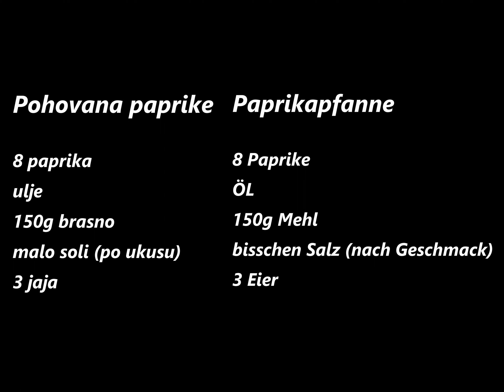Gebratene Paprika Rezept/Pohovana paprike recept/Fried peppers recipe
Rezept auf deutsch untern/Recept na srpskom dole 👇👇👇🎂

Paprikapfanne

8 Paprike
ÖL
150g Mehl
bisschen Salz (nach Geschmack)
3 Eier

Bitte teilen, wenn es DIR gefallen hat  !! Danke :))
Gutes Gelingen und guten Appetit wünscht Recepti A&S!

Pohovana paprike

8 paprika
ulje
150g brasno
malo soli (po ukusu)
3 jaja

Ako vam se svidja podelite i lajkujte :)
Ako vam nesto nije jasno pisite :)  Hvala :)